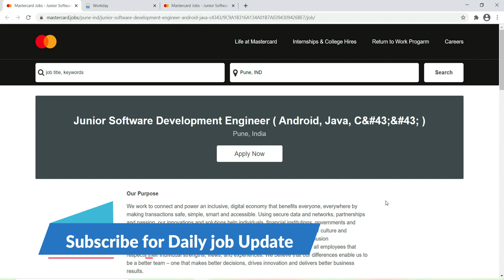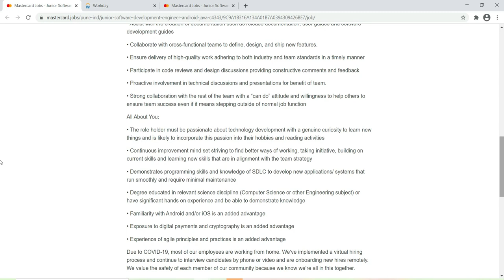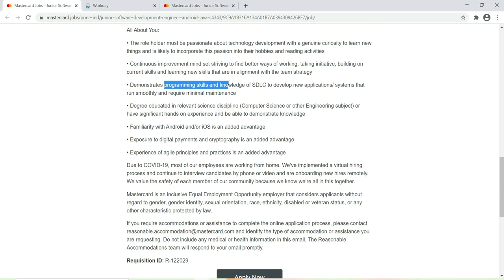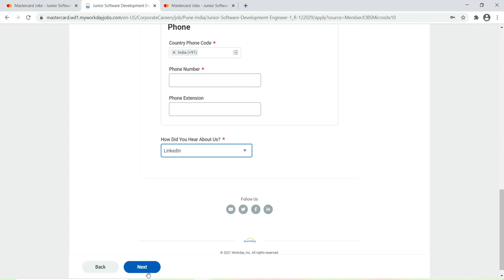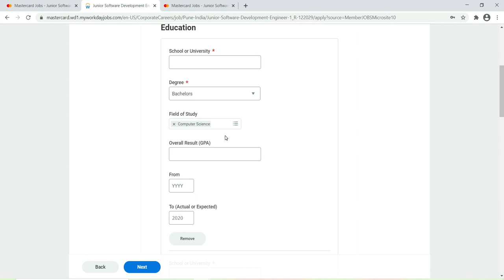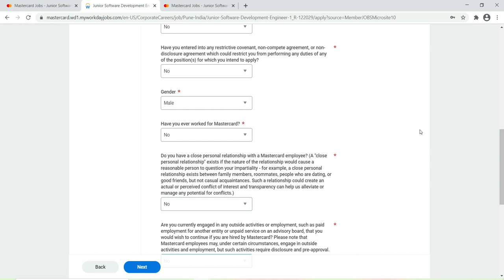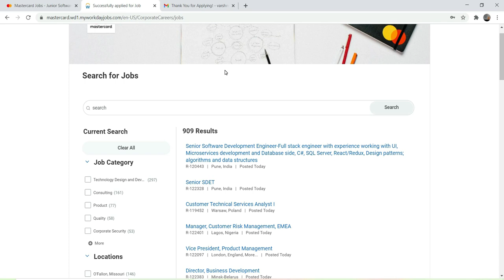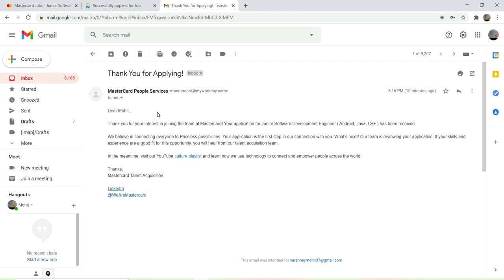MasterCard Off Campus Drive 2021 |2020 | 2019 Batch - MasterCard Recruitment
MasterCard Off Campus Drive 2021 |2020 | 2019 Batch - MasterCard Recruitment | off campus drive 2021 | mastercard recruitment 2021 | mastercard recruitment process | mastercard recruitment for Junior Software Development Engineer | how to apply for job in mastercard | latest off campus drive 2021

InfyTQ Recruitment - Infytq Exam Pattern & Selection Process | Systems Engineer Specialist